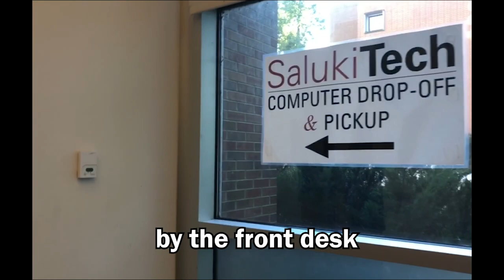Southern Illinois University Saluki Success Video!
This video is for UNIV101. Here's some interesting stuff about SIU!

Created by: Prem, Nelson, and Ben